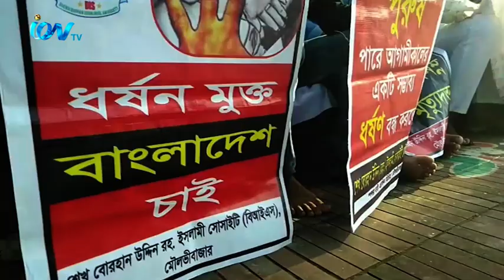সিলেটের এমসি কলেজে গণধর্ষণ সহ দেশব্যাপী ঘটিত সকল প্রকার যৌন সহিংসতার বিচারের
দাবীতে মৌলভীবাজারে প্রতীকী অনশন পালন করা হয়েছে। বৃহস্পতিবার বিকালে শহীদ মিনারে ঘন্টব্যাপী
অনশন পালন করেন শেখ বোরহান উদ্দিন সোসাইটি। এসময় তারা সিলেটের এসমি কলেজের ছাত্রবাসে
স্বামীকে আটকে রেখে গৃহবধুকে গণধর্ষণের প্রতিবাদ জানান। এঘটনায় জড়িত সকল ধর্ষকদের সর্বোচ্চ শাস্তি
ফাসিঁর দাবী করেন তারা। একই সাথে দেশব্যাপী ঘটে যাওয়া সকল যৌন সহিংসতা ও ধর্ষণের সুষ্ঠ বিচারেরও
দাবী জানানো হয়।
iON TV
SKY 782